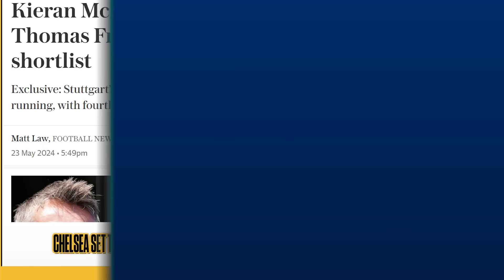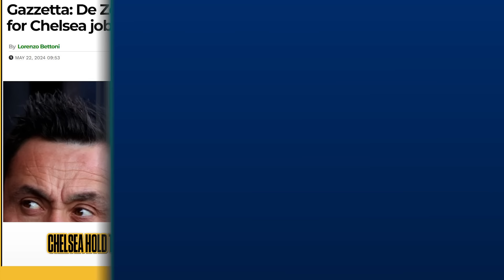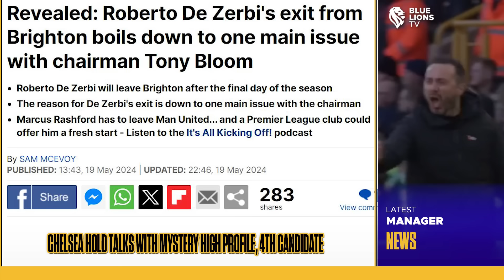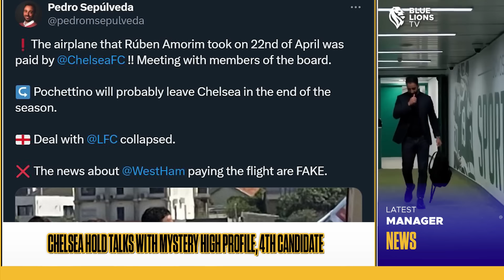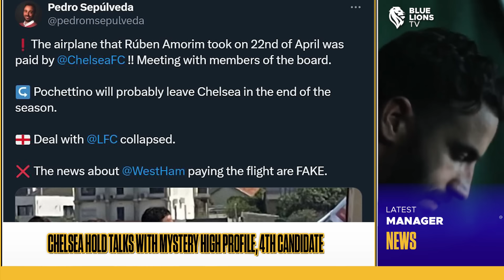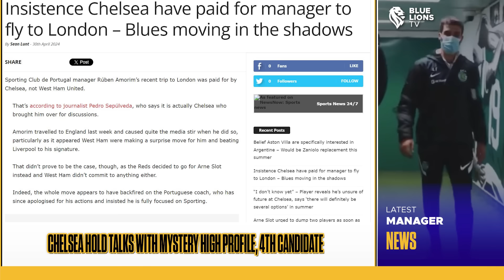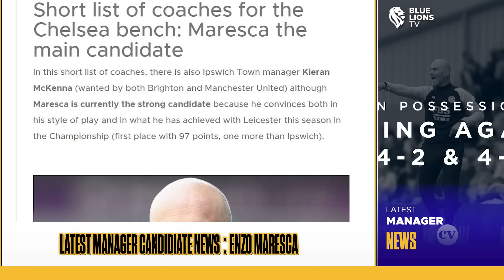2 SHOCK MYSTERY MANAGERS FAVOURITES!: NEW Manager Set to Sign June 1st! || Chelsea News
In today's Latest Chelsea News, I talk Chelsea Manager News as its revealed a mystery manager leads talks as well as McKenna Chelsea, De Zerbi Chelsea, Thomas Frank Chelsea and Enzo Maresca Chelsea reports. Who will be the new chelsea manager to replace Pochettino? All things Chelsea News on BlueLionsTV.

TIMESTAMP
Latest Chelsea News & Chelsea Manager News 0:00
Chelsea to appoint new manager by 1st June 0:37
Mystery High Profile Candidates revealed 5:43
McKenna wants Chelsea 11:34
Maresca Chelsea 14:26
Thomas Frank Chelsea 15:38